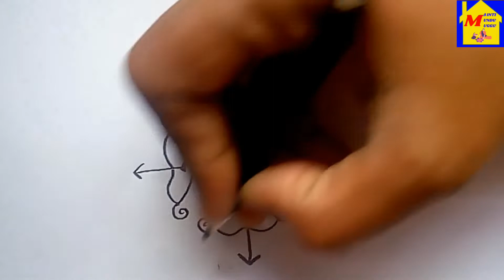శ్రీరామనవమి స్పెషల్ ముగ్గు | Sri Rama Navami Muggulu | Sri Rama Navami Special Rangoli